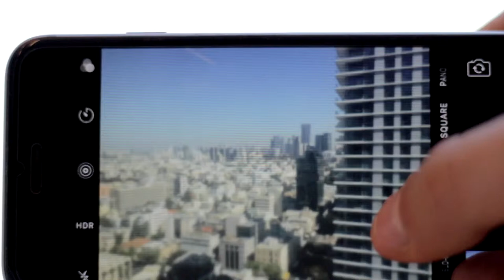Close Up Video Of Phone Camera - Free Stock Creative Commons Video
Free video that you can use for any personal and commercial purpose about Close Up Video Of Phone Camera.